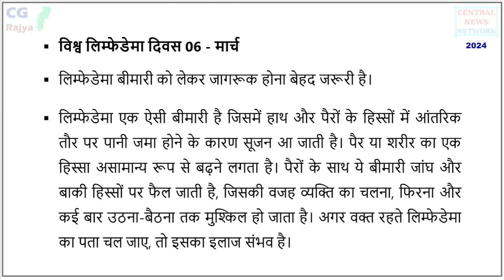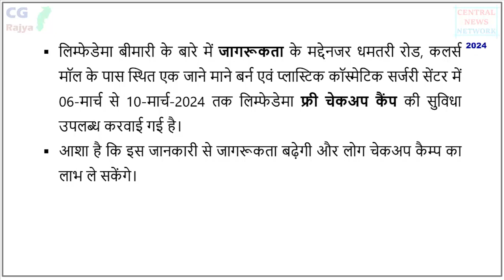CG NEWS – GENERAL INFO - HEALTHCARE - विश्व लिम्फेडेमा Lymphedema दिवस - 6 मार्च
- विश्व लिम्फेडेमा दिवस 6 मार्च बुधवार को है।
- लिम्फेडेमा बीमारी को लेकर जागरूक होना बेहद जरूरी है।
- लिम्फेडेमा एक ऐसी बीमारी है जिसमें हाथ और पैरों के हिस्सों में आंतरिक तौर पर पानी जमा होने के कारण सूजन आ जाती है। पैर या शरीर का एक हिस्सा असामान्य रूप से बढ़ने लगता है। पैरों के साथ ये बीमारी जांघ और बाकी हिस्सों पर फैल जाती है, जिसकी वजह व्यक्ति का चलना, फिरना और कई बार उठना-बैठना तक मुश्किल हो जाता है। अगर वक्‍त रहते लिम्फेडेमा का पता चल जाए, तो इसका इलाज संभव है।

- Lymphedema is swelling due to build-up of lymph fluid in the body.

[ Chhattisgarh, General Knowledge, CG, CGPSC, PCS, VYAPAM, Economics, Education, Information, Youth, Employment ]
Informational / Educational content. Please verify the details from the concerned office / department. Any images are for representation purpose only.